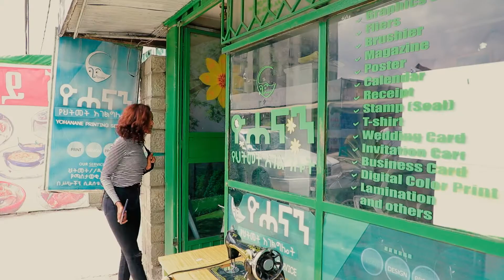A day in the life of Snit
This is a day in the life of Snit, an aspiring children's book author who is an Eritrean refugee living in Addis Ababa.
Her ultimate goal is to produce children's animated films. She thinks that this will cheer up the faces of refugee children, especially those who speak only Tigrinya.